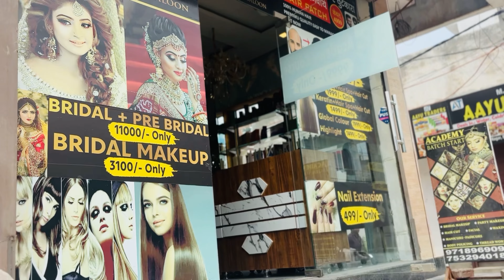Aaj saloon me huyi ladai guys ap hi Dekh ke batao kis ki galti hai 😡😡😡